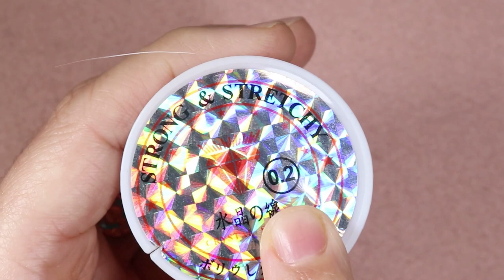Beaded earring with super duo and seedbeads .easy to make for beginner's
Beaded earring with super duo and seedbeads

Matrials:
super duo
seedbeads 11,0
breads 12 mm
head pin
earring hooks